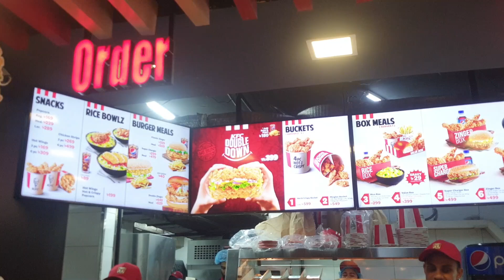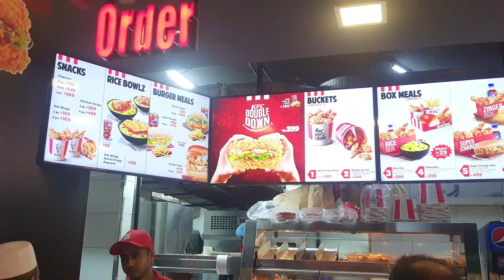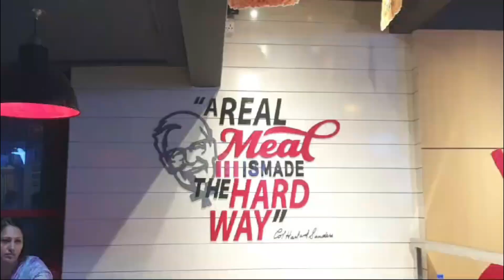কি খেলাম ফ্রাইড চিকেন নাকি পিৎজা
মোহাম্মদপুরের The Cafe Rio তে ৯৫০/- টাকায় ইফতার + ডিনার ব্যুফেতে ১১১টি আইটেম thecaferio buffet